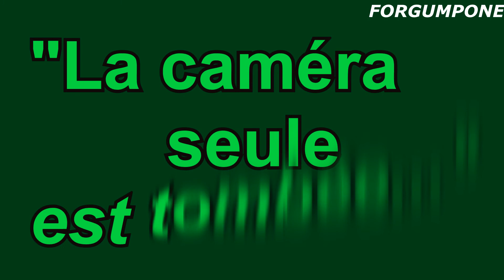D'un arbre à l'autre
Accrobranche au REVARD au dessus de CHAMBERY en SAVOIE